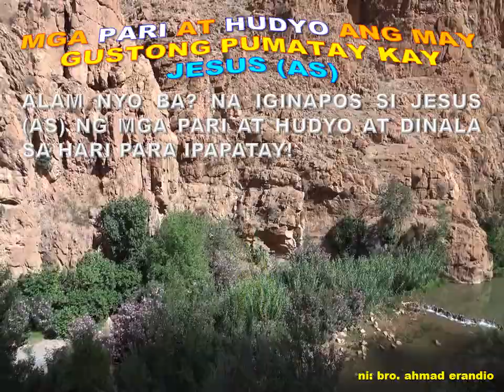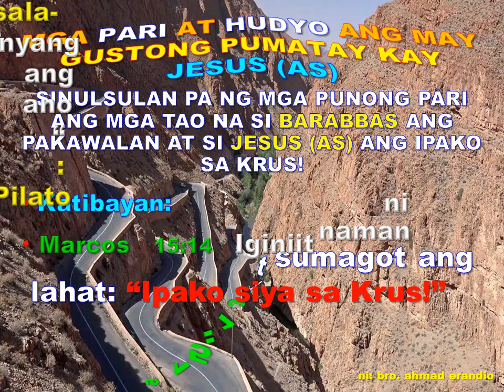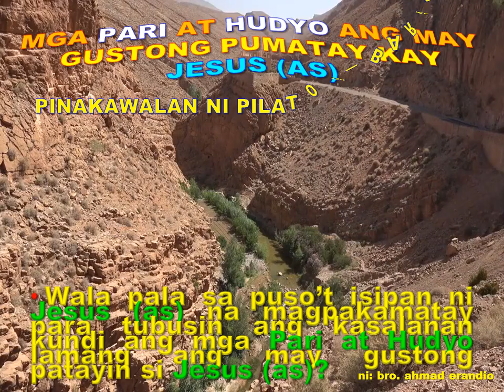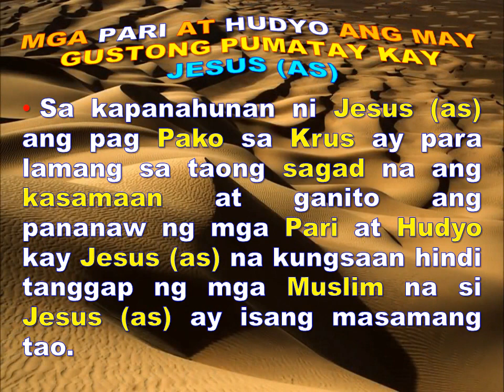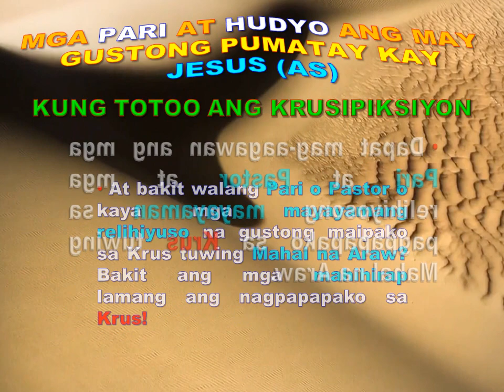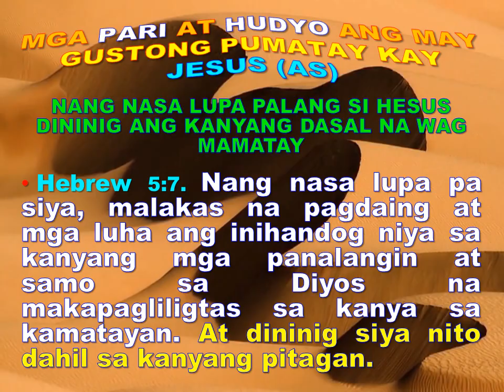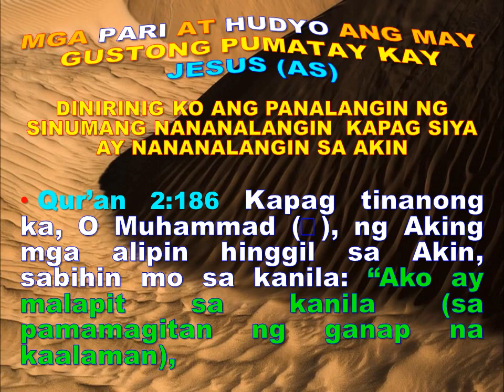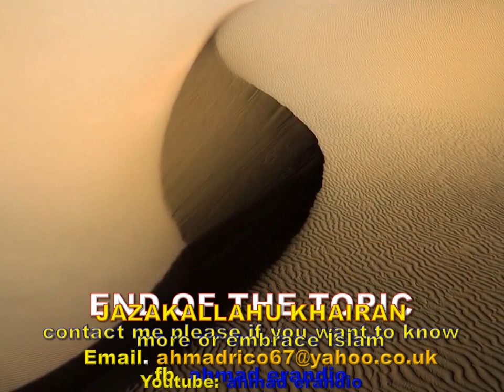100% Free - MGA PARI AT HUDYO ANG MAY GUSTONG PUMATAY KAY HESUS